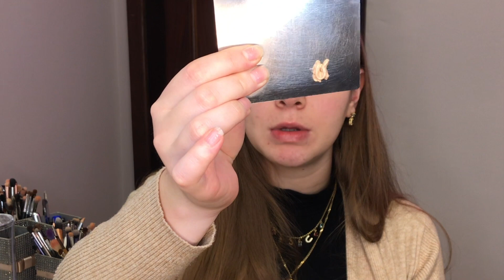RESENHA BASE CHILL ALTA COBERTURA CATHARINE HILL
Oi pessoal! No vídeo de hoje eu trouxe a resenha da Base Chill de alta cobertura da Catharine Hill na minha saga em busca de um substituta da Colorstay da Revlon!
A cor que usei é a AC02